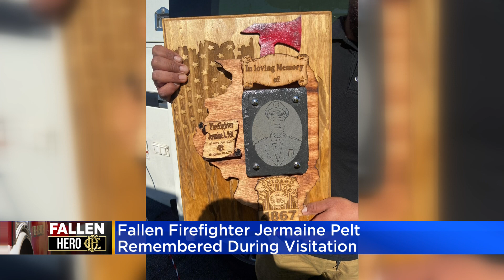Mourners pay their respects to fallen CFD firefighter Jermaine Pelt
CBS 2's Jermont Terry reports from Oak Lawn, where hundreds lined up for his visitation on the same day as the funeral for fallen CFD firefighter Lt. Jan Tchoryk